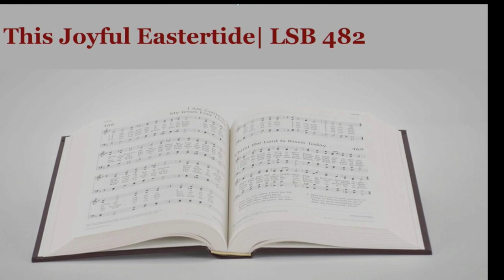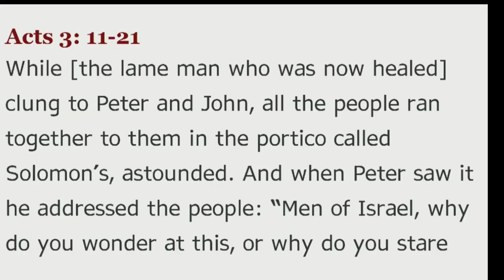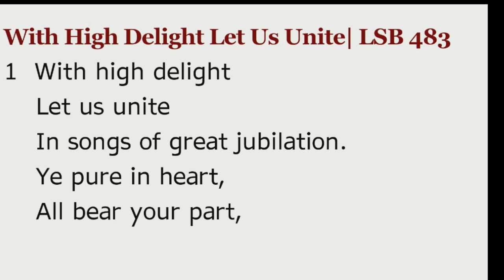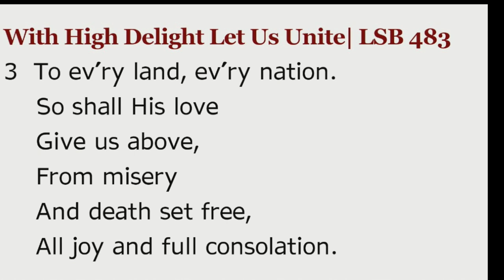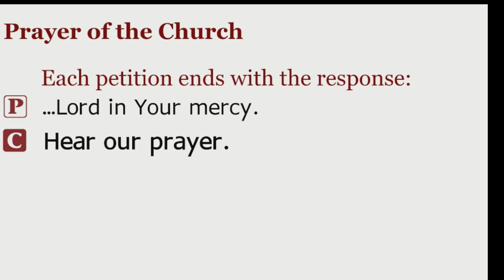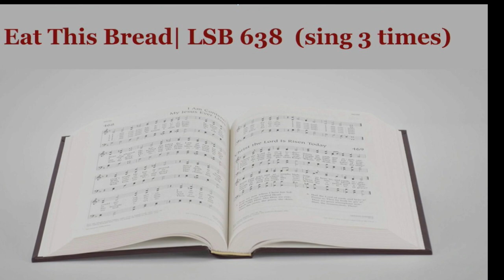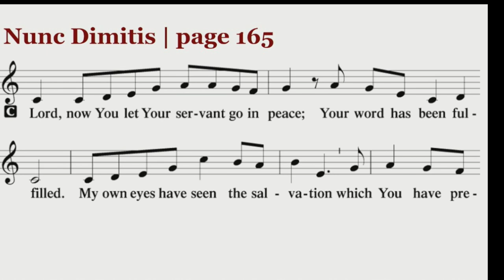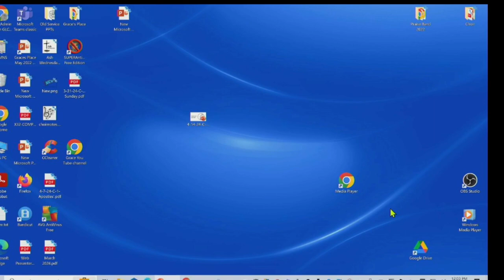Grace Lutheran Church, Vestal NY April 14, 2024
Welcome to the Grace Lutheran Church.  We all have various forms of love in our life.   This is love for spouse, children and family.  There is love for country, home and friends. We love experiences, celebrations and events.  The most important love is the Love of God.  We love God, that is the reason we come to sing His praise and give Him thanks.  God's love for us is unending love that is freely given.  Today we learn more this special love in Pastor Happ's sermon.

The Holy Scripture readings are:
Acts 3:  11-21
Psalm 4
1 John 3: 1-7

The hymns today are in the Lutheran Service Book or used with permission CCLI 1898002 :
482 This Joyful Eastertide
483 With High Delight Let Us Unite
774  Feed Thy Children, God Most Holy
638  Eat This Bread
776  Come, Lord Jesus, Be Our Guest
465  Now All the Vault of Heaven Resounds